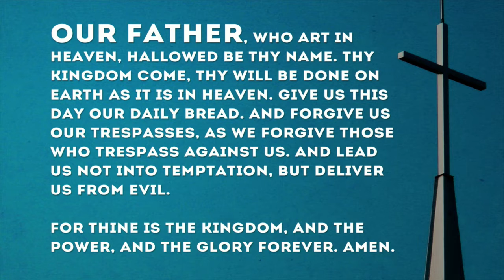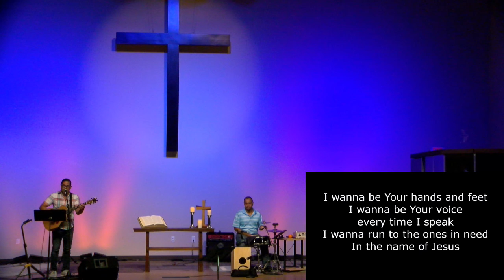Faith UMC 7.26.20 - Restored | Rev. Jenna Johnson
Restored